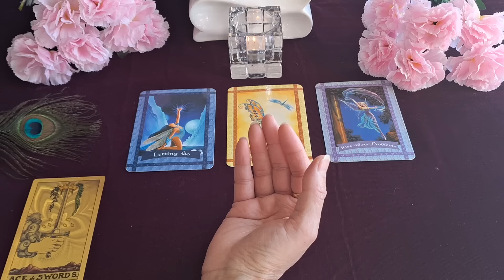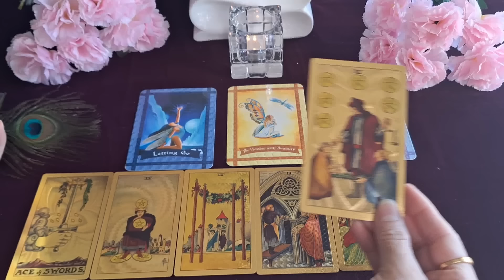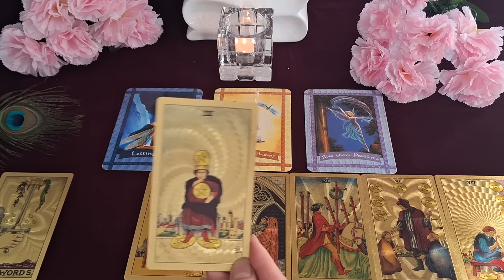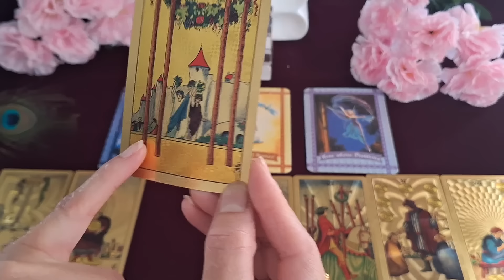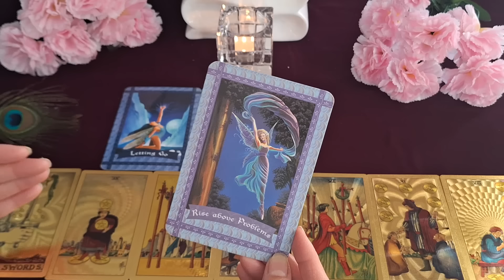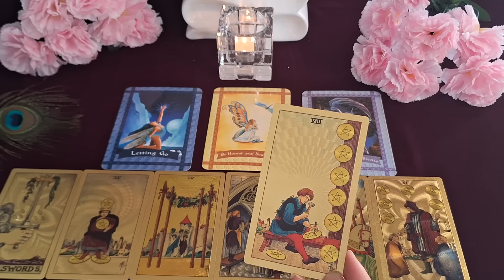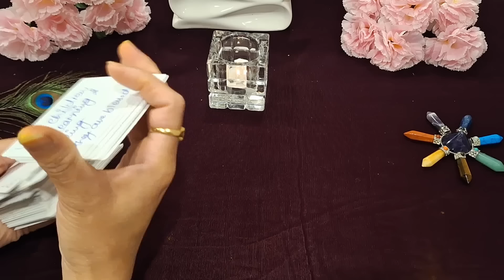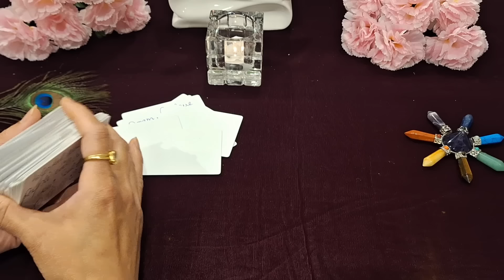🌈 आज मैं ऊपर आसमाँ नीचे आज मैं आगे ज़माना है पीछे, अगले 7 दिनों में 🪔 Sand Reading🌀 timeless ♾️🔱